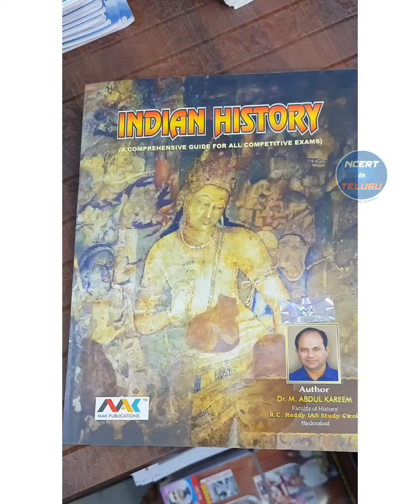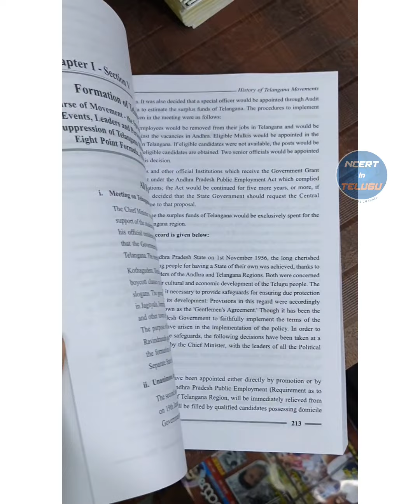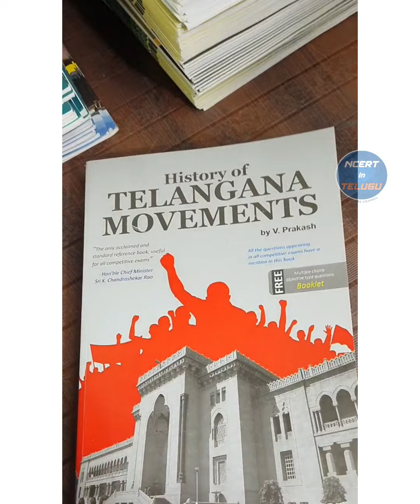TSPSC Standard books for preparation | Must Watch